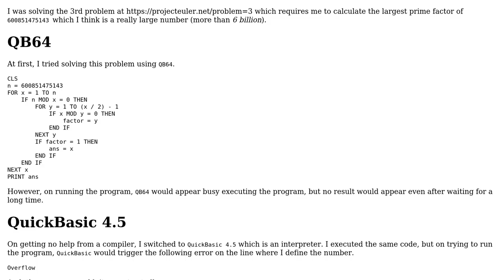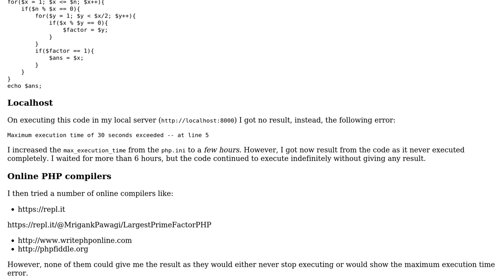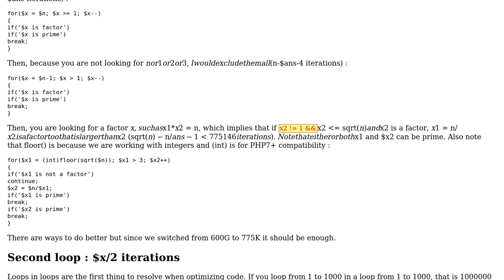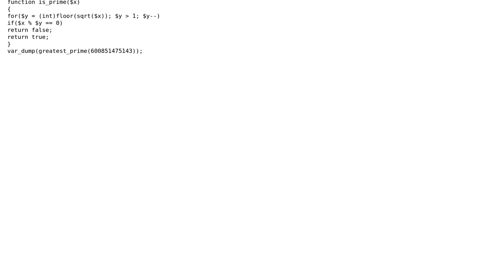Largest Prime Factor of Number in PHP or QBasic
With thanks & praise to God, and with thanks to the many people who have made this project possible! | Content (except music & images) licensed under CC BY-SA | Music | Images & others | With thanks to user Mrigank Pawagi user Geompse user Billal Begueradj and the Stack Exchange Network Trademarks are property of their respective owners. You are responsible for your own actions.